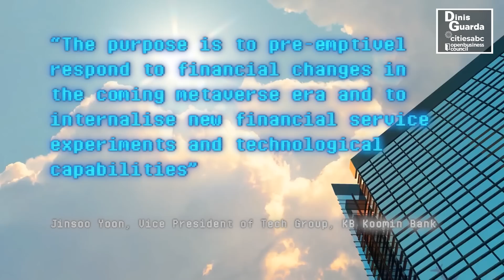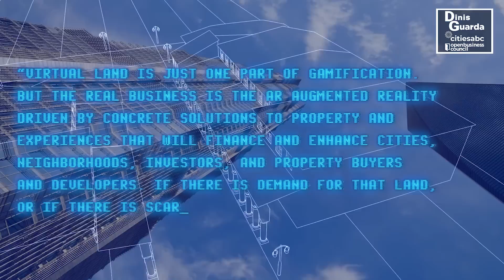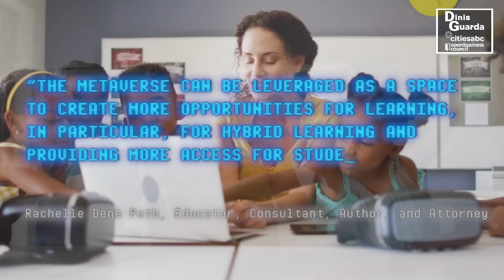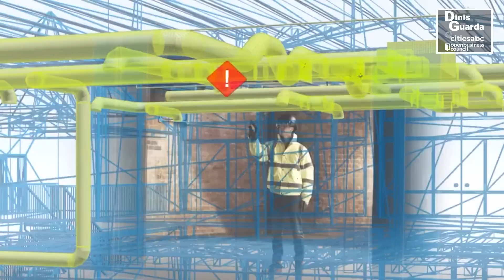The Metaverse Revolution: 10 Industries That Will Change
From Metaversive Banks, Digital healthcare, Virtual Retail and Commerce, to Tech Education...These are not mere concepts anymore. With progressive advancements in technology and tools, Metaverse is gaining traction among most industries, making its existence more relevant day by day.

In this film, we highlight 10 specific industries that the Metaverse will revolutionise.

Metaverse is a promise that makes the world of fantasies come to reality. Just as Web 2.0 was crucial for smartphones and laptops, Web 3.0 will serve that role for the Metaverse.

This Metaverse Revolution is creating a brave, new world. With NFTs, Web 3.0, Internet, Blockchain, and AI-powered Avatars, the Metaverse is shifting us into new social-economic gamification models. Our world will never be the same. Our industries won’t either.

Highlights

1. Introduction 0:30
2. The metaverse revenue 1:35
3. Financial industry 1:54
4. Real state industry 2:40
5. Education industry 4:05
6. Travel and tourism industry 5:41
7. Media and entertainment industry 5:41
8. Health care industry 6:28
9. E-commerce and retail industry 7:08
10. Manufacturing industry 7:32
11. Gaming industry 8:00
12. Architecture and engineering industry 8:34
13. Citiesabc 9:34

ztudium techabc.